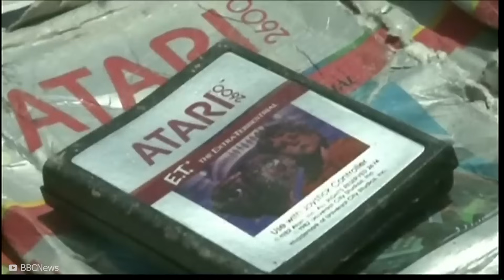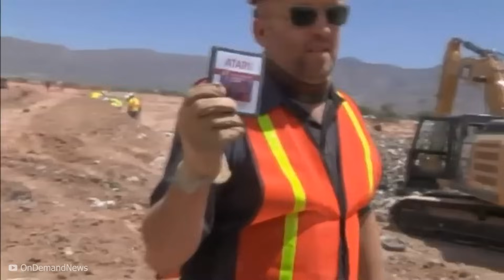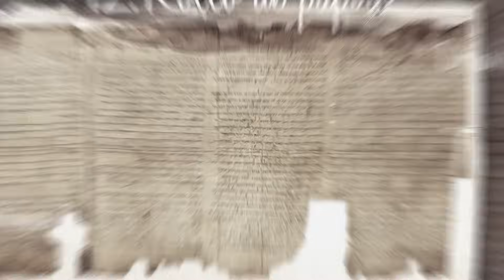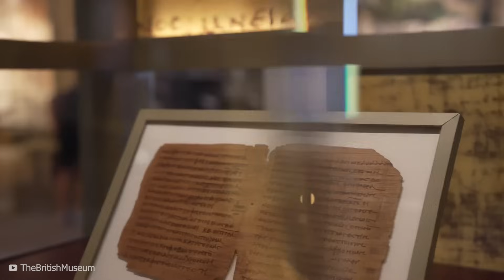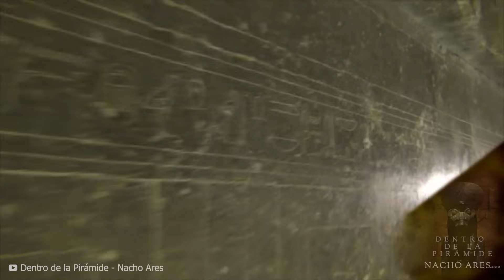NADIE Debía De VER Esto! Los Científicos Captan Algo Que ASUSTA Al Mundo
💀ESTO CAMBIA TODO!

👨🏻‍🔬Prepararos para un viaje visual inolvidable con esta asombrosa recopilación.Este video revelará las cosas más sorprendentes y extraordinarios captados por operadores de drones en todo el mundo. Este vídeo os conducirá a través de fenómenos naturales extremadamente raros, avistamientos únicos de vida salvaje y momentos históricos impactantes, todos ellos capturados desde las alturas gracias a la increíble tecnología de drones. Si la belleza y las sorpresas que nuestro mundo puede revelar desde una perspectiva aérea os fascinan, este vídeo os deleitará. Así que, embarcaos en este fascinante viaje y prepararos para ser maravillados por las asombrosas imágenes que vamos a ver. Ha sido un placer compartir con vosotros y espero veros de nuevo en el próximo vídeo.